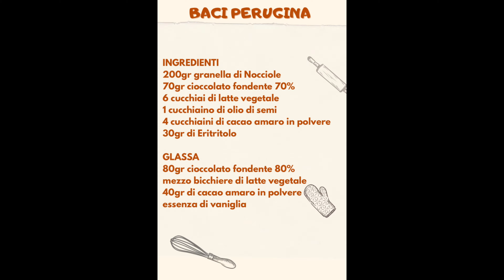Baci Perugina FIT 💪🏻💪🏻💪🏻 solo 70kcal per cioccolatino 😃😃😃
INGREDIENTI
200gr granella di nocciole
70gr cioccolato fondente 70%
6 cucchiai latte vegetale a scelta
1 cucchiaino olio di semi
4 cucchiaini cacao amaro in polvere
30gr eritritolo o zucchero classico
Nocciole intere
GLASSA
80gr cioccolata fondente 80%
Mezzo bicchiere latte a scelta
40gr cacao amaro in polvere
Essenza vaniglia
PROCEDIMENTO nel VIDEO
Ottimo snack con poche calorie. Mangiare un cioccolatino senza sensi di colpa.